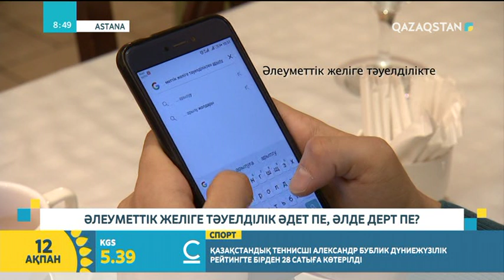Әлеуметтік желіге тәуелділік әдет пе, әлде дерт пе?